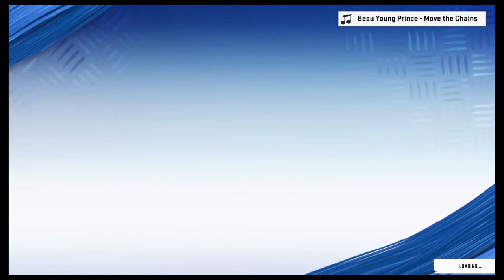Madden NFL 20 - Face Of The Franchise - Buffalo Cant Keep Up- Part 24